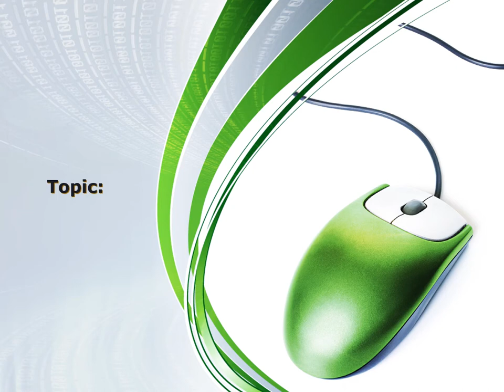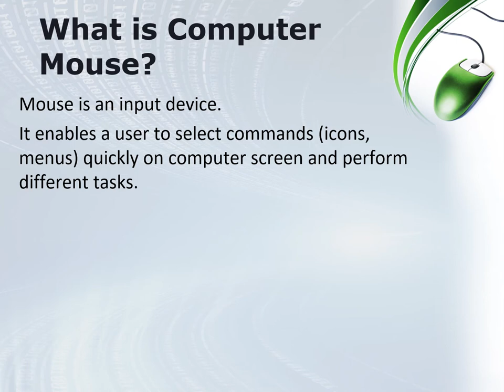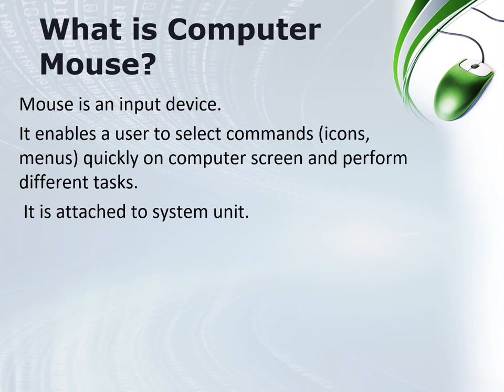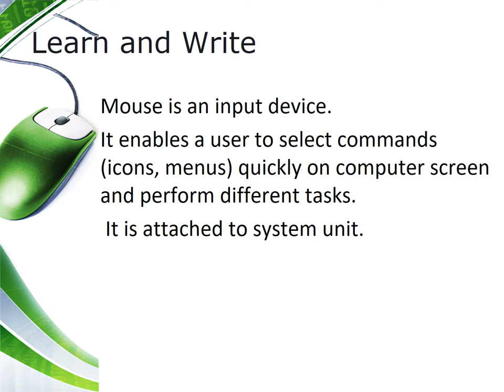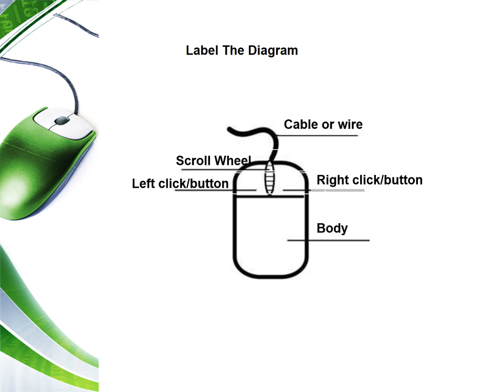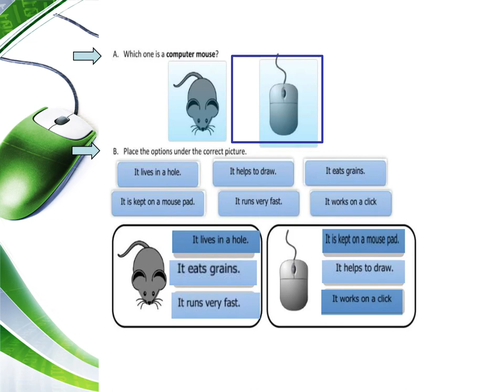Class-4 Topic: Computer Mouse (Week # 5) Lecture + Assessment + Activity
Definition
Structure
Working
Assessment + Activity